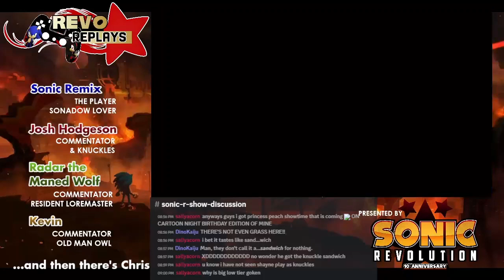Revo Replays: Team Sonic Racing Day 4: Story Mode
This is a replay of day 4 of Team Sonic Racing, where Sonic Remix takes on story mode.

Revo Replays Crew:
Sonic Remix: